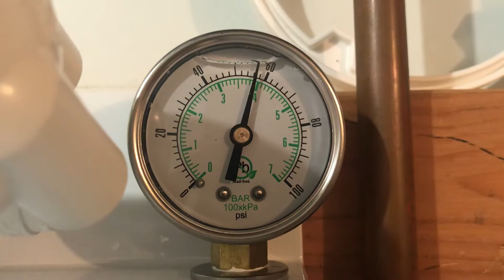BRS 7 STAGE RODI SYSTEM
Just got a brs stage 7 rodi system. This will be my first rodi system. hopefully I set it right. Was getting tired of buying, carry, lifting 5 gallons jugs down to the basement. Shit got old real quick.